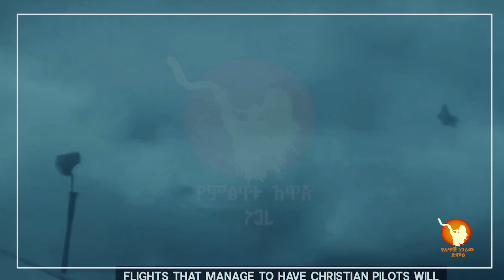አፓርታማው እየተቃጠለ ነውና አምልጡ ተብላችኋል ! ! !